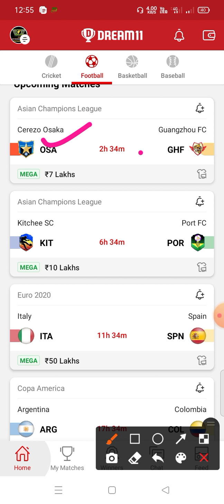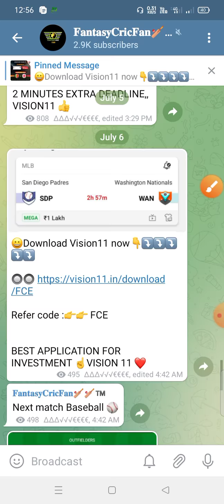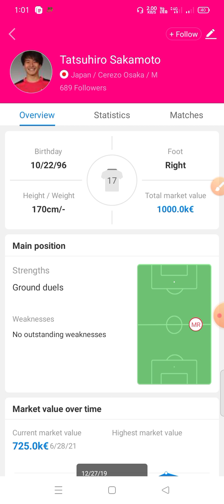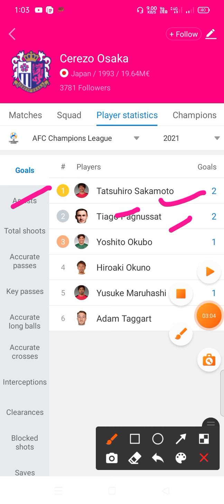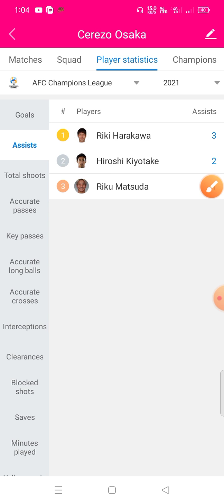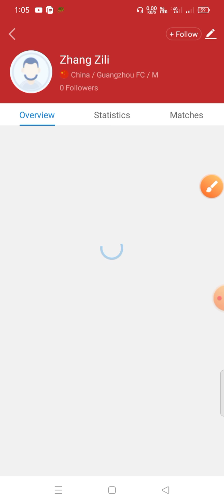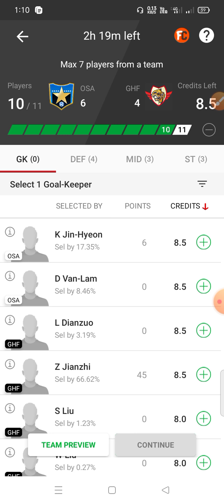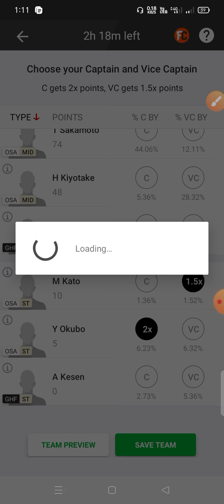OSA vs GHF Dream11 Team ! OSA vs GHF Dream11 ! OSA vs GHF Dream11 Prediction ! osa vs ghf ! osa ghf